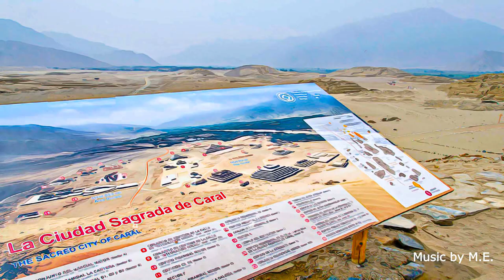Peru - Sacred City of Caral Supe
Sacred City of Caral Supe, Peru